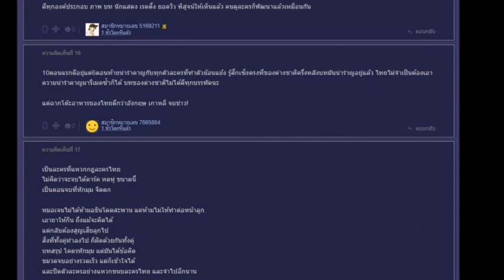ล่าสุด เกมรักทรยศ ตอนจบ|จุดจบความรักหมอเจน เคท อธิน บทสรุปความแค้น#ข่าวบันเทิง#ข่าวดารา